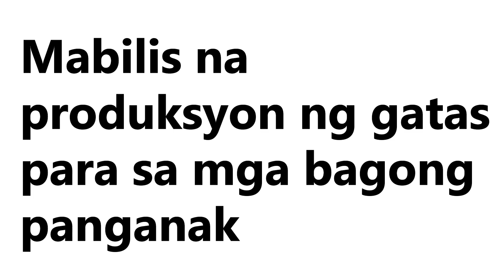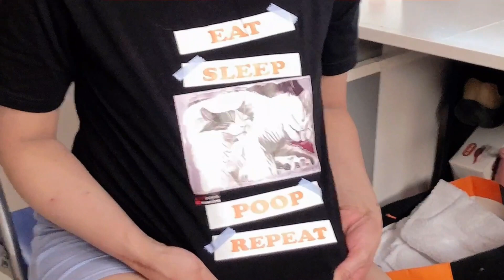HOW TO MAKE MALUNGGAY POWDER UNDER THE SUN II HOMEMADE II CATROPA